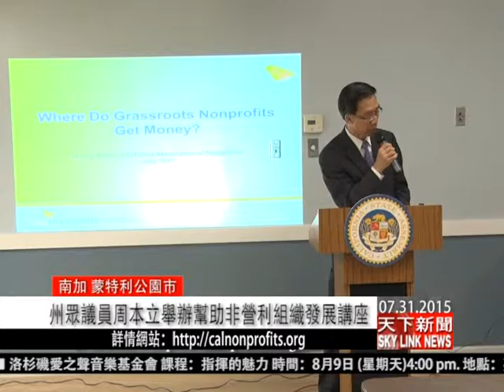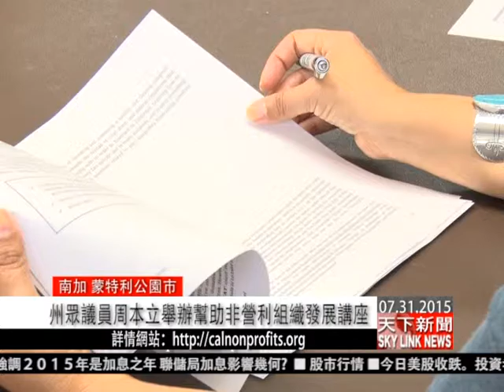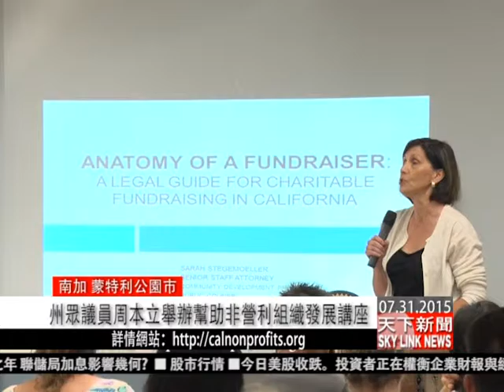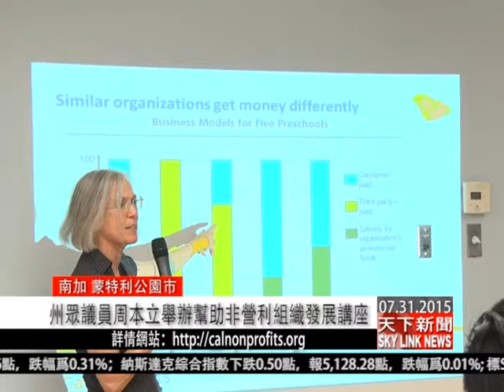0731 國語 南加 蒙特利公園市 州眾議員周本立舉辦幫助非營利組織發展講座